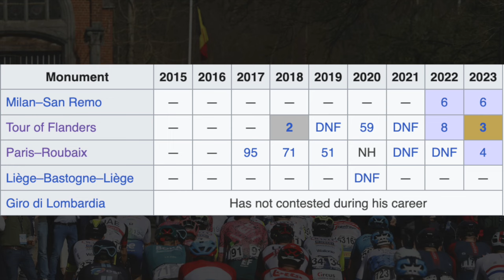Can Mads Pedersen Finally Win a Monument in 2024? The Echelon Clip #54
Mads Pedersen has once again shown good early form and as his sights on the Rolf Sorensen all time Danish wins record and to claim his first Monument but can he do it in 2024?